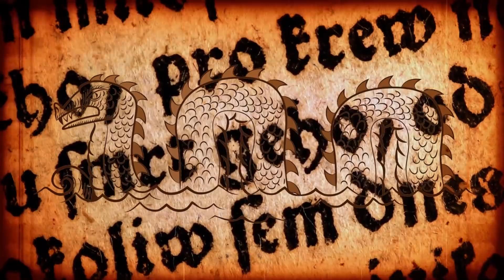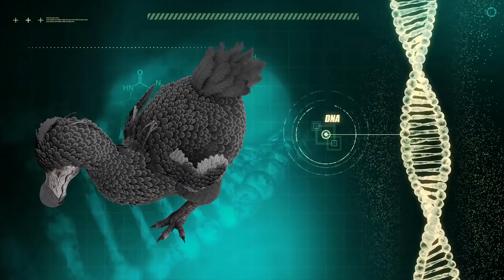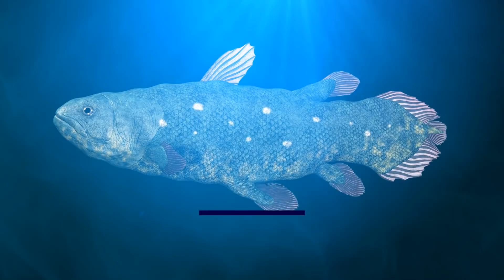10 Extinct Animals That Could Still Be Around Today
From mysterious monsters that we thought were a myth, to vanished grizzly bears, here are 10 extinct animals that could still be around today.

10: Pygmy Tarsiers
Here is an animal you have definitely never heard of. This primate is absolutely bizarre. It fits easily in the palm of your hand and looks like a cross between a monkey, a lemur, and a space alien. It almost looks like a Furby. But what is really interesting about the pygmy tarsier is that scientists had already given up on this animal and assumed it was extinct.

9: Rabb’s Fringe-Limbed Tree Frog
The first entry on today's list is the Rabb’s fringe-limbed tree frog. As you might imagine, there are a lot of frogs in the jungle. In fact, there are 17,291 species currently threatened by extinction, many of them treefrogs and many more of them in the jungle. This particular fella, who looks innocent enough with his frog-green skin and big eyes, lived only in the mountains which surround the town of El Valle de Anton in Panama.

8: Mexican Grizzly Bear
You probably never knew that grizzly bears wandered from Mexico to as far North as the state of Colorado. Yes, there were actually grizzly bears thriving in Mexico. However, humans arrived and you know the rest of the story. These bears were considered officially extinct in 1964, yet miraculously continue to be seen throughout North America.

7: Tasmanian Tiger
Tasmanian tigers have been extinct in Australia and Tasmania since 1936. This is according to official records. They were hunted to death because they were a threat to the livestock of the people. And yet even though they have been officially gone for over 70 years, there have been supposed sightings of Tasmanian tigers not only in Tasmania, but also on mainland Australia.

6: Yangtze River Dolphin
Most people think dolphins only live in the ocean. But this is not true. There are Amazonian river dolphins, and there are even pink river dolphins in some remote regions of Colombia – and I know this because I have seen them with my own two eyes. However, in the Yangtze River, a once prosperous group of dolphins was declared extinct in 2006.

5: Loch Ness Monster
I am going to get in a lot of trouble for this one, but it must be mentioned! In the Scottish Highlands there lies of lake. Of course, I’m talking about Loch Ness. Stories of a horrifying monster living inside of Loch Ness are thousands of years old. While the lake only become globally famous in 1933 when sightings of something large and terrible living inside the lake spread across the world

4: Dodo Bird
This is a pretty cool scientific leap forward. While the dodo bird is undoubtedly extinct – the island where it used to call home is completely occupied by humans and there has not been a single dodo bird spotted in hundreds of years – it may be coming back sooner than expected. This is the beginning of a real-life Jurassic Park.

3: Coelacanth
Here is a fish that if still around today, will probably not be around for much longer. This fish is a shining example of how almost 400 million years of evolution can be dramatically cut short by a couple of humans draining the sea with their nets. The coelacanth is one of the oldest animals on earth, with a lineage that can be traced backwards about 360 million years.

2: Imperial Woodpecker
I know some of you out there may not care about birds. But I do, and so you are going to hear all about the possibly extinct imperial woodpecker, which is probably the coolest woodpecker to have ever existed.

1: Wooly Mammoths
As always, the best has been saved for last. Everybody's favorite elephant is back, supposedly. A recent video on YouTube showed what appears to be a woolly mammoth crossing a river in Siberia. While there has not been a mammoth sighting for over 100 years, this video is startling possible evidence that somewhere in the vast and utterly uninhabited regions of Siberia, there live more woolly mammoths.